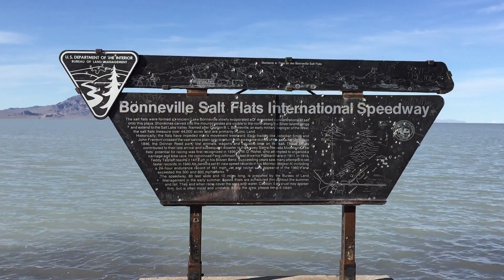Bonneville Godfrey Clan Mastercraft Salt Flats Speedway the Lake has melted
Save the Salt ! The movie takes you through the most unique natural features in Utah the Bonneville Salt Flats international Speedway
One of the best places I have ever seen. We saw a incredible moment - the Lake has "melted"
The Bonneville Salt Flats is a densely packed salt pan in Tooele County in northwestern Utah. The area is a remnant of the Pleistocene Lake Bonneville and is the largest of many salt flats located west of the Great Salt Lake. The property is public land managed by the Bureau of Land Management and is known for land speed records at the "Bonneville Speedway". Access is free and visitors can drive on the flats.
Die Große Salzwüste (engl. Great Salt Lake Desert) bezeichnet eine Region westlich des Großen Salzsees im nördlichen Teil des US-Bundesstaates Utah. Sie entstand gegen Ende der letzten Eiszeit infolge der Austrocknung des Lake Bonneville - eines prähistorischen Sees, der sich westlich der Rocky Mountains über einen Großteil des Großen Beckens erstreckte und von dem heute der Große Salzsee als größter Rest übrig geblieben ist.